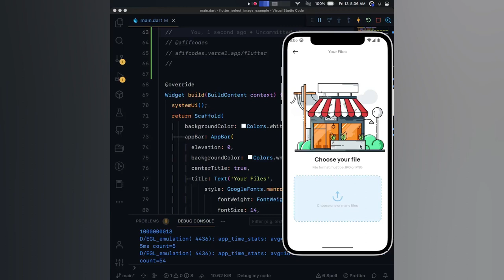Flutter UI - Select Image Example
Select Image Example.

afifcodes